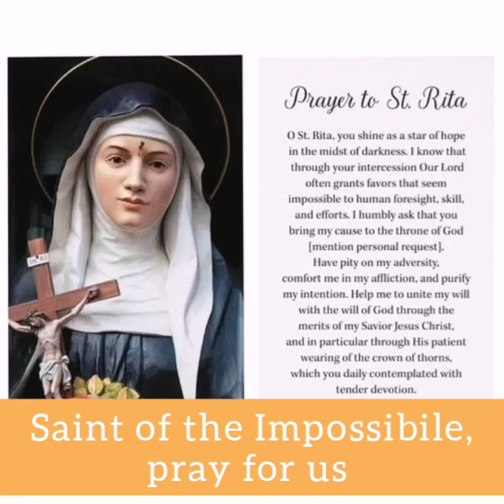Litany and Hymn to St. Rita of Cascia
Beautiful Litany used by the HERMANDAD de la CORREA y de SANTA RITA DE CASCIA during devotions to the Saint of the Impossibile